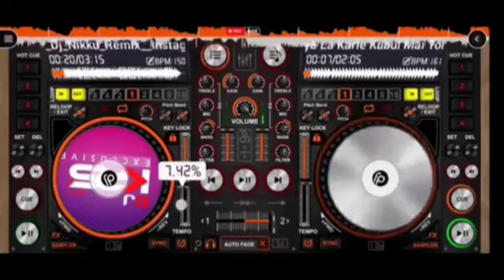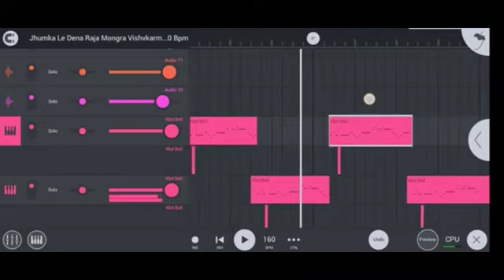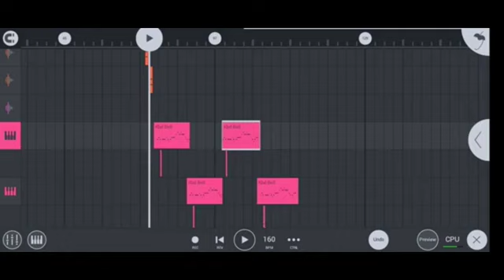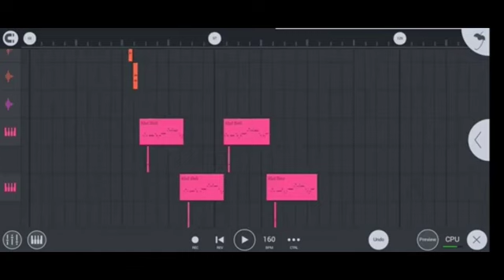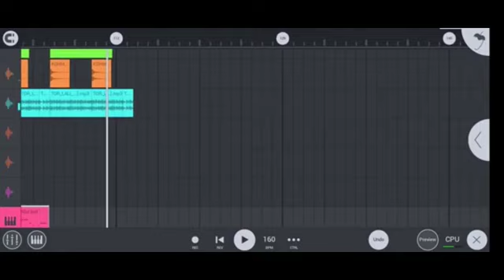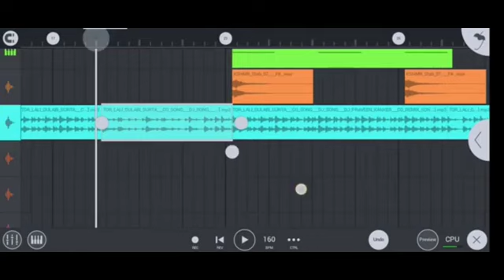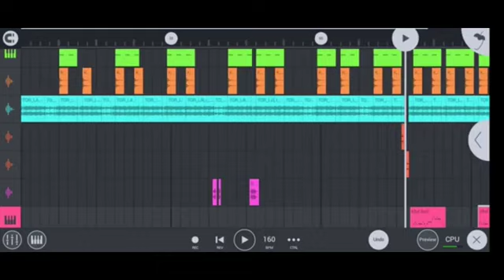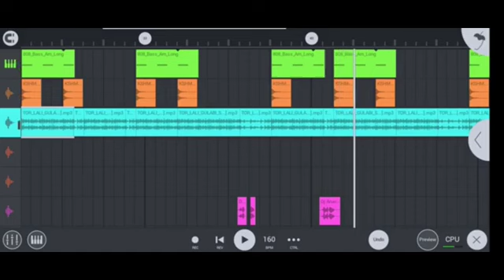Handa | हंडा | New Superhit Chhattisgarhi : Comedy Film 😍😍 | Full Movie 2024 | Amlesh Nagesh